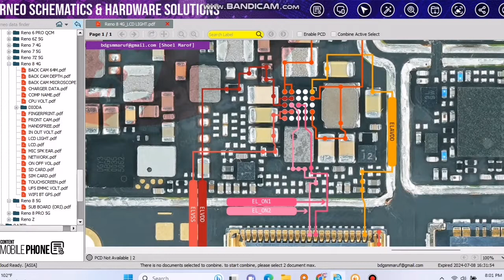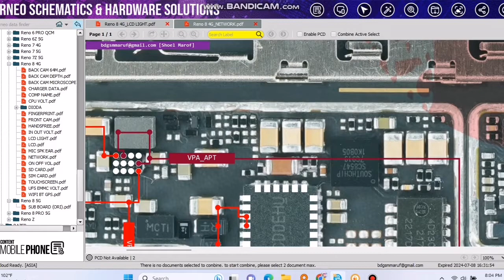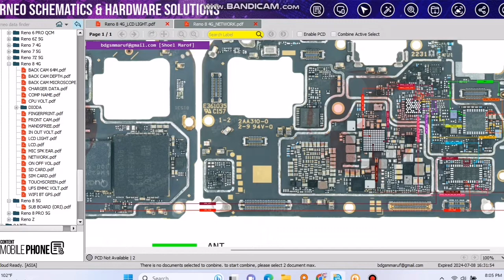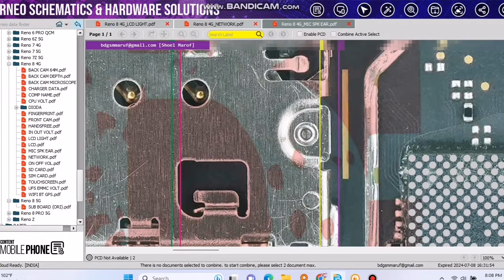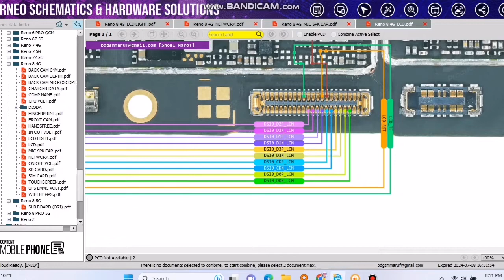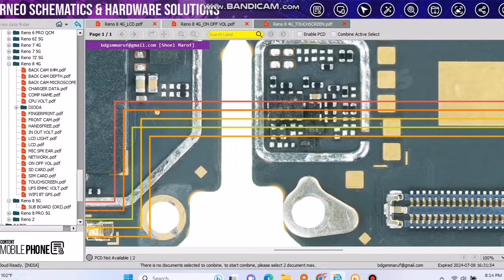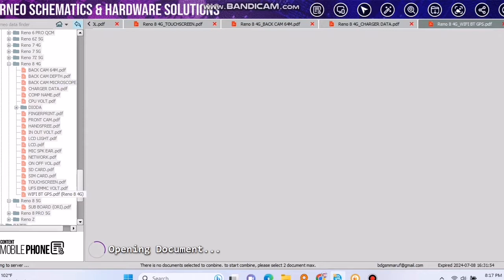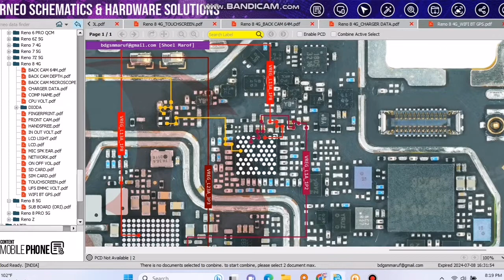Oppo Reno 8 4G: Your Ultimate Guide to the Full Schematic Diagram!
In this exciting video, we dive deep into the world of Oppo Reno 8 4G and its full schematic diagram. Join us as we explore every intricate detail, unraveling the mysteries of this incredible device. Whether you're a tech enthusiast, a DIY repairer, or simply curious about the inner workings of smartphones, this is the perfect video for you. Get ready to unlock the secrets and gain a comprehensive understanding of the Oppo Reno 8 4G's schematic diagram. Don't miss out on this enlightening journey!